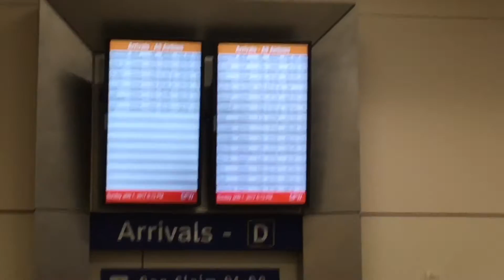Visitando el aeropuerto internacional de Dallas Fort Forth en la noche [DFW Airport]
En este video les quiero mostrar el aeropuerto de DFW que se encuentra en Dallas, TX.

Esto fue en la noche en otra ocasion tratare de hacerlo en el dia!!